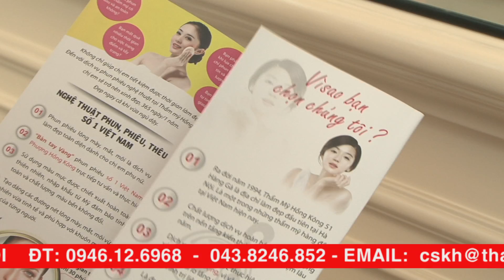PHUN THEU 2016 3